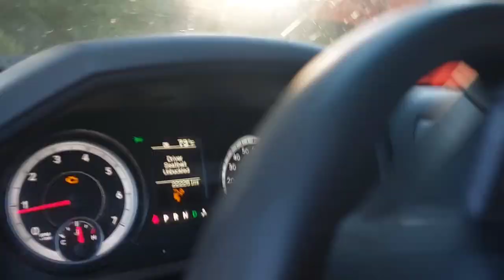REDMAN Hunting Club Outside Field Trial Deer Dogs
214 dogs showed up to the hunt but only 1 can be the winner.  Dogs must be kept in the block to be scored. Chase is a Race rules apply so the dogmen didn't have to turn out in the casting block only. great turn out,  no dogs were injured on the rd thankfully!

*Jarad S. Ramsey Lewis
*Ezoriya Christian
*bo.thefarmer
*camerawomenezo
*blessedoutdoors